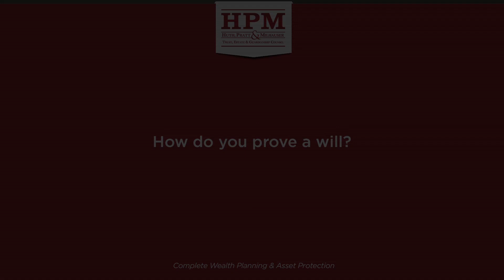How do you prove a will?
How do you prove a will? 312 Boca Raton, Florida 33431

A will can be proved in one of two ways. First off, which is typical when you're hiring an estate planning attorney, is that the will can have a self-proving affidavit attached to it, meaning there are notarized statements attached to the will saying that it was executed in conformance with Florida law. If the will does not contain a self-proving affidavit, then it's necessary to have the witnesses show up in court and testify as to the validity of the will and that it was properly executed.